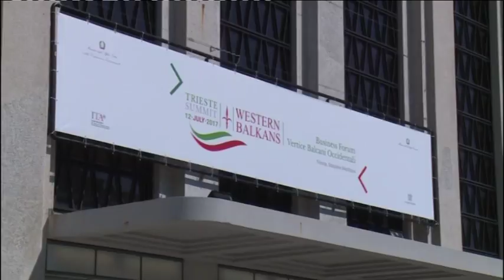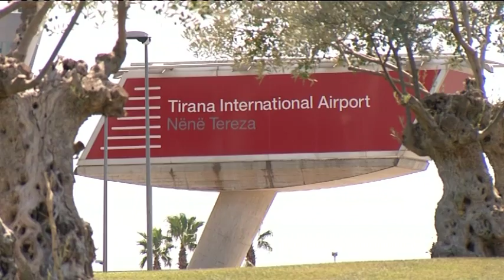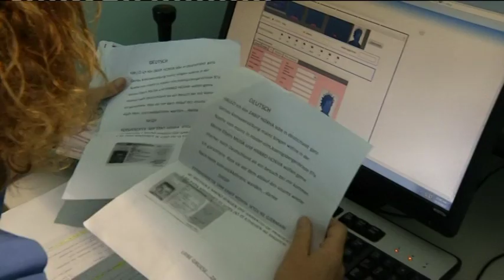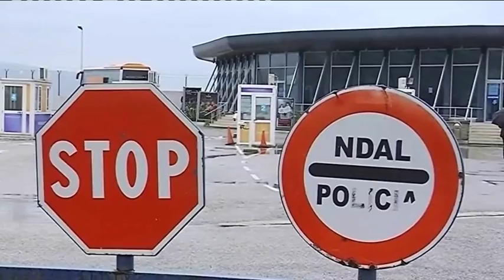Edicioni i lajmeve i orës 20:00, 24 gusht 2017 - Ora News